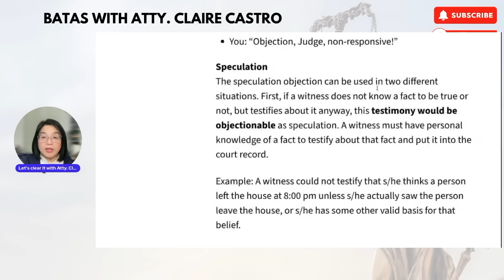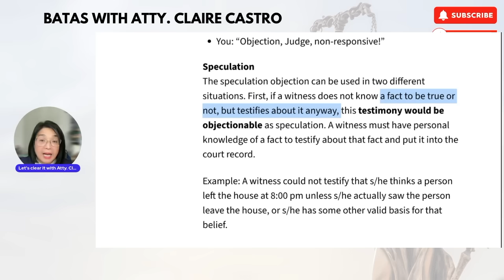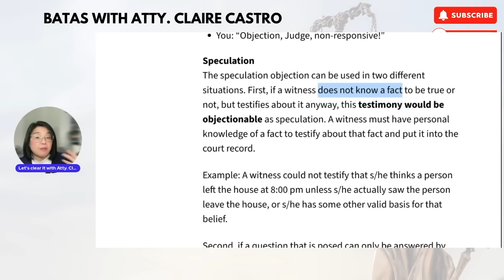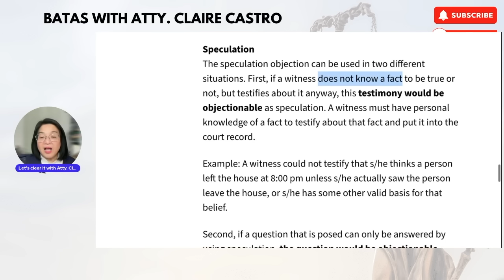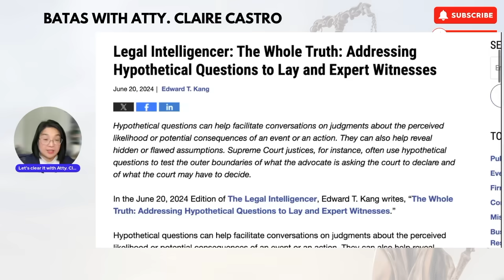VP SARA GUSTONG MAGSALITA PERO HINDI PINASAGOT NG HOUSE COMMITEE ON GOOD GOV'T?